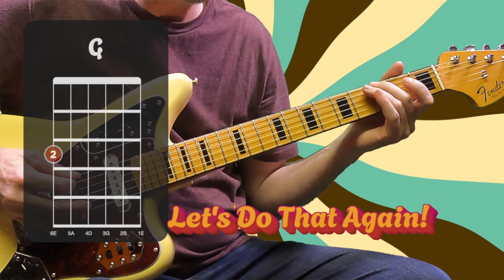2 5 1 Guitar Lick For Beginners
In today's lesson, we're going to learn a neat little lick using E Minor 6, A7♭9 and D Major (along with D Major Sus 2 and Sus 4).